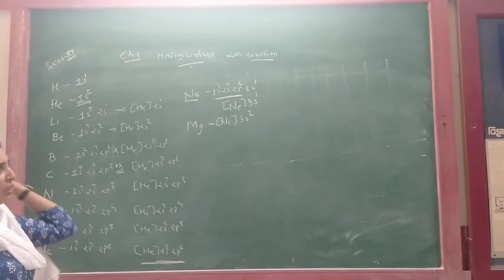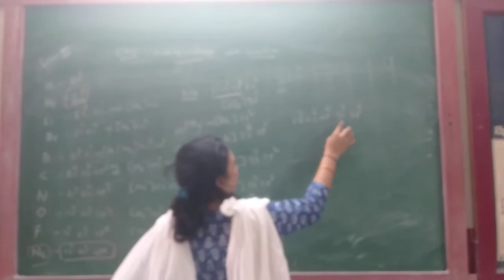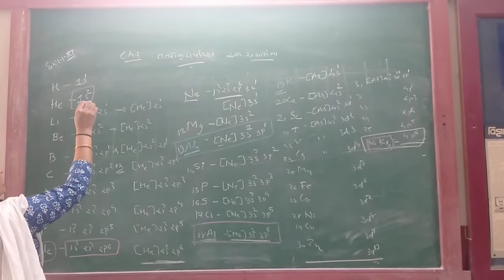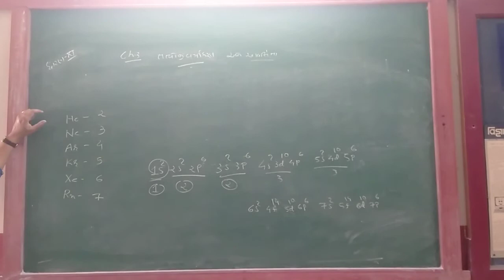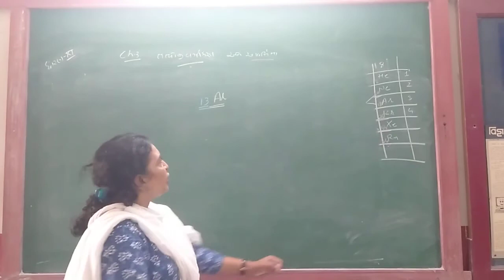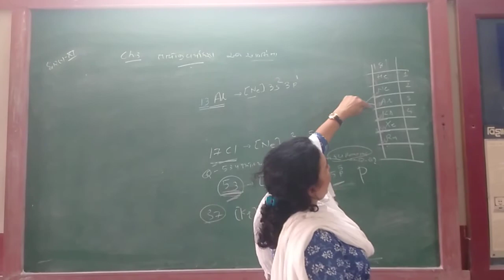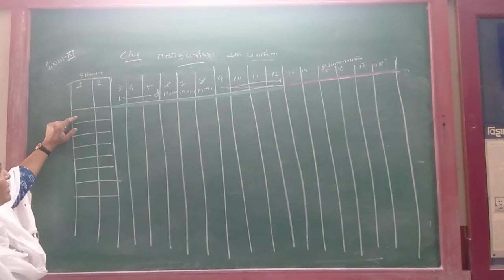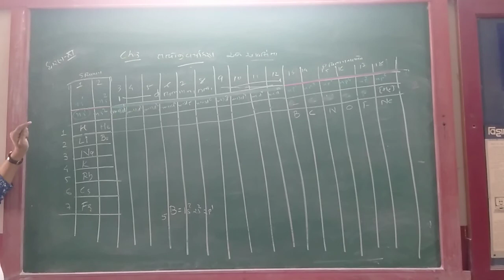GUJ MED STD 11 SCI SUB CHEM CH 3 PART 4